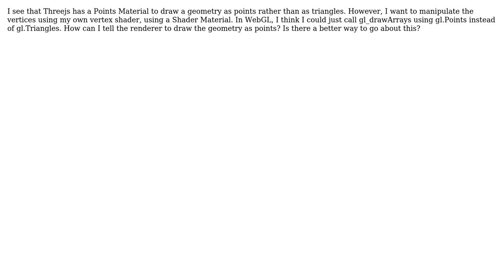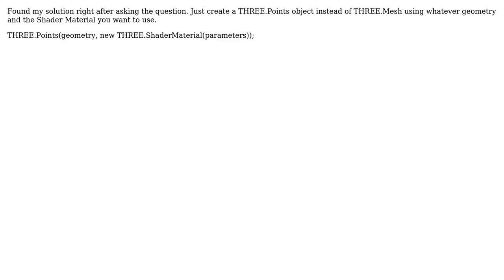Using a custom vertex shader with THREE.Points (2 Solutions!!)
Using a custom vertex shader with THREE.Points

With thanks & praise to God, and with thanks to the many people who have made this project possible! | Content (except music & images) licensed under CC BY-SA | Music | Images & others | With thanks to user chantey user bryan wong and the Stack Exchange Network Trademarks are property of their respective owners. You are responsible for your own actions.